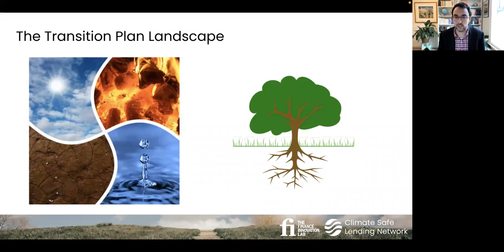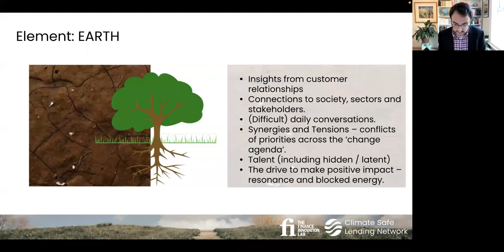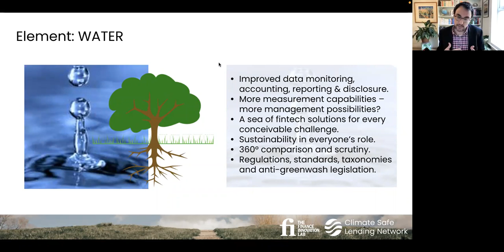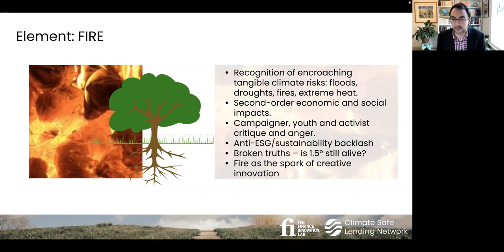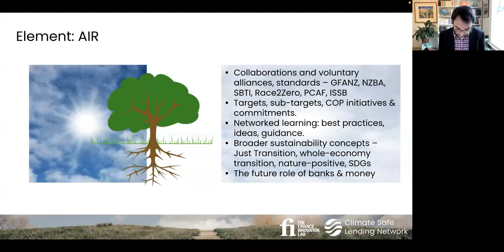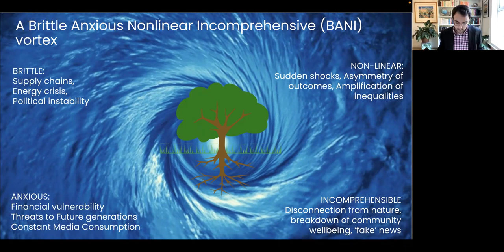The Transition Plan Landscape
James Vaccaro, Executive Director of the Climate Safe Lending Network, gave a presentation to banking professionals attending the Climate Safe Learning Lab convening in October 2022. In this engaging talk James discusses recent developments in the sustainable finance landscape, as well as challenges and opportunities facing banking institution leaders in the development of credible climate transition plans.